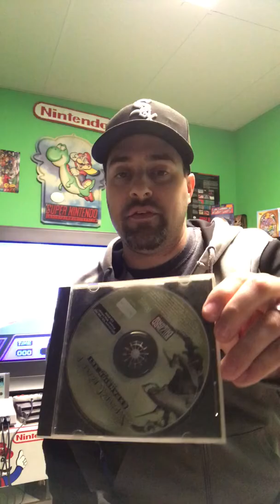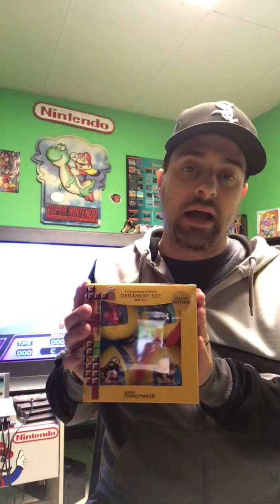Video game GIVEAWAY!!!!!!!! Ddenny29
giving away some games, drop a comment if you want something and ill get ahold of ya